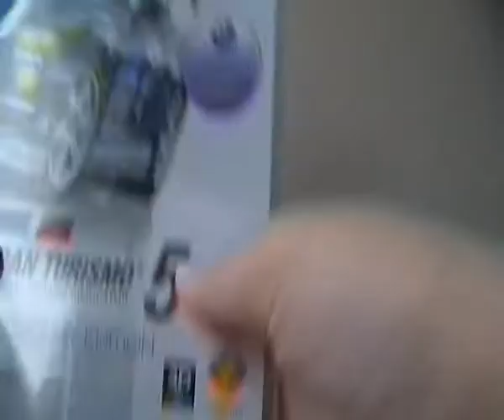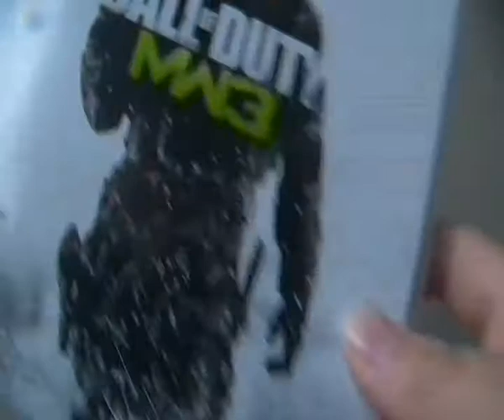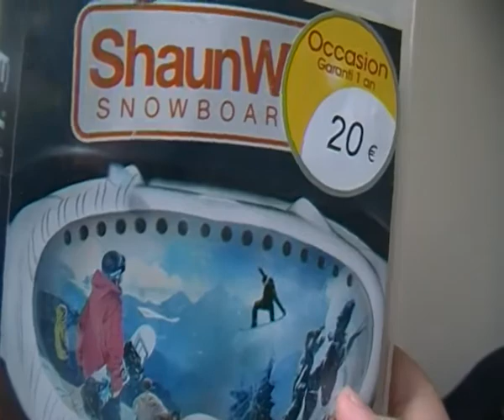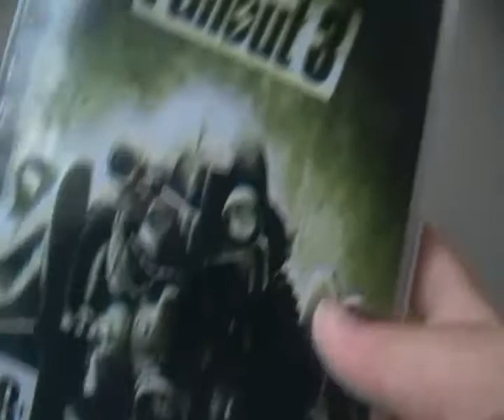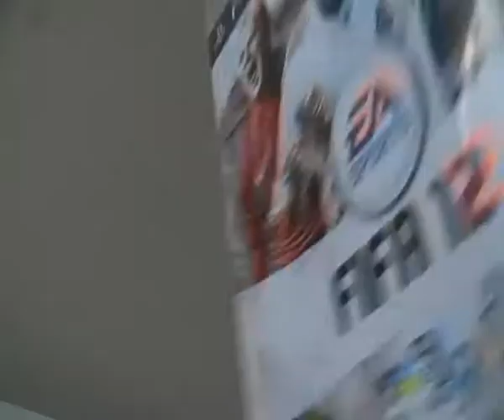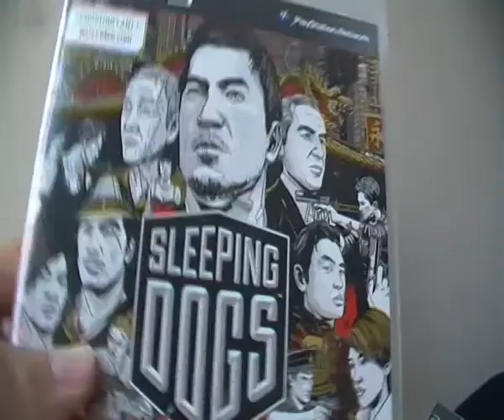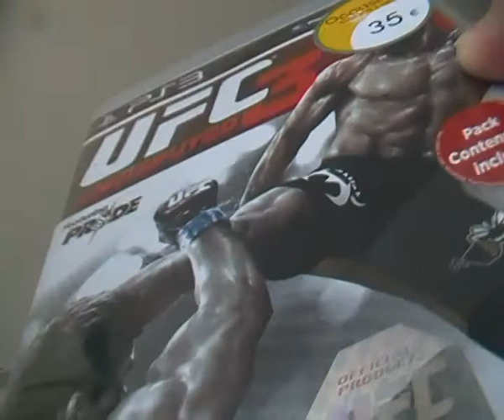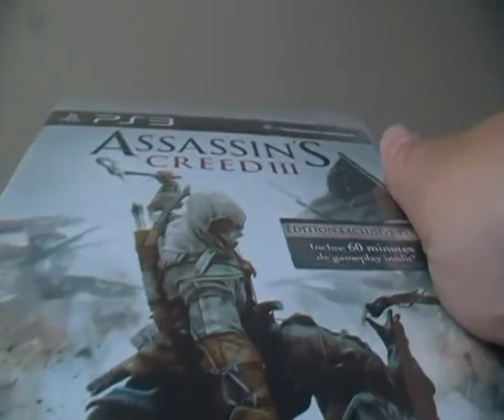Ma Collection de Jeux PS3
ma collection de jeux ps3 et j'ai oublié skate 3

TCHAO !